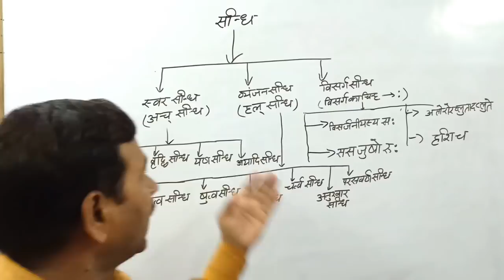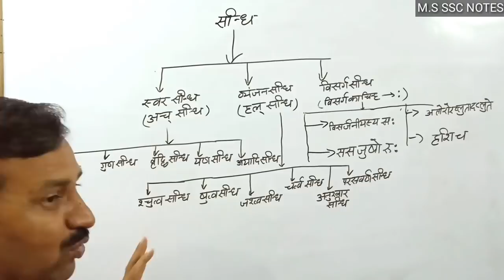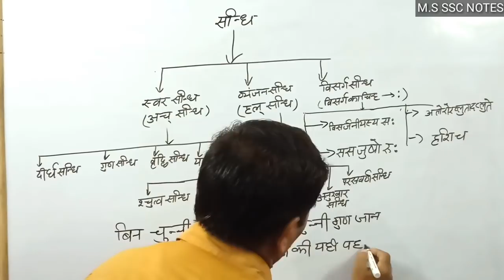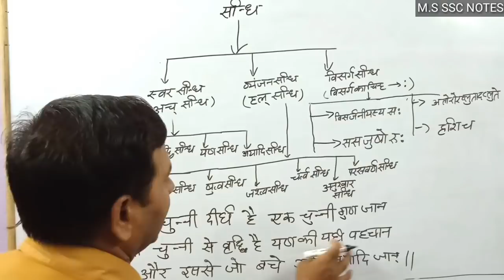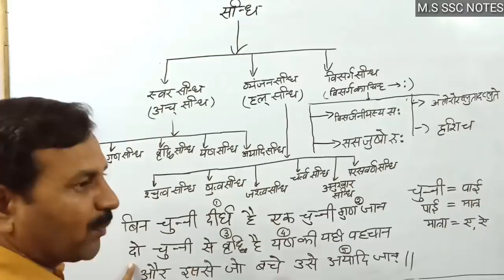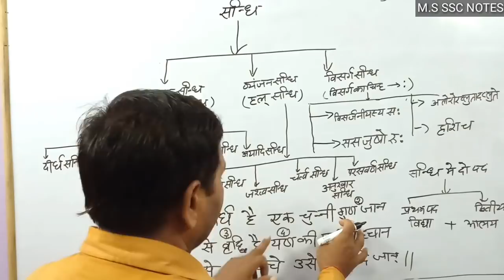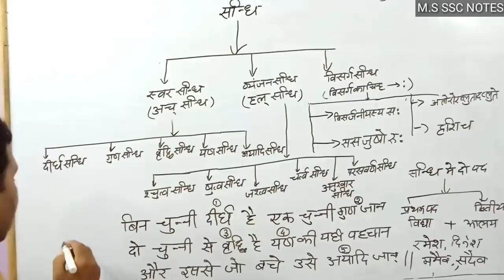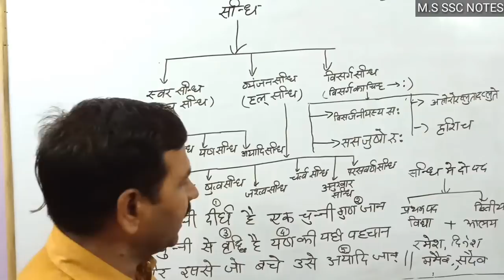SANDHI IN SANSKRIT /कौन सी संधि है /पहचानने की tricks/संस्कृत पार्ट -2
कौन सी संधि है /पहचानने की tricks/संस्कृत पार्ट -2